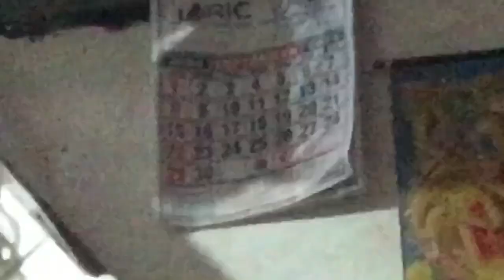FIRST SUNDAY OF SEPTEM(BER MONTHS) ..